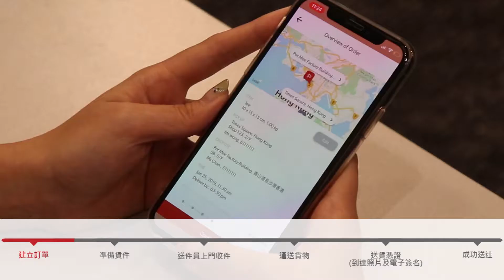Pickupp 4小時點對點送貨上門 － 派送流程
Interested to learn more about our 4-hr delivery service? Visit https:/pickupp.io